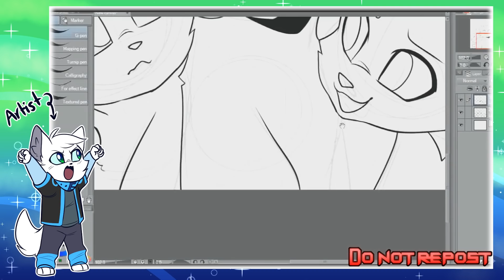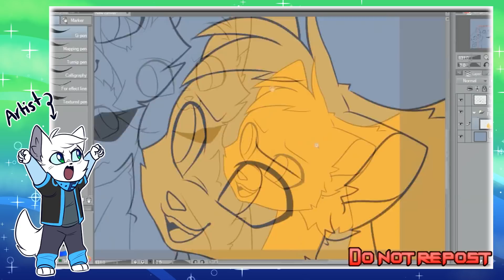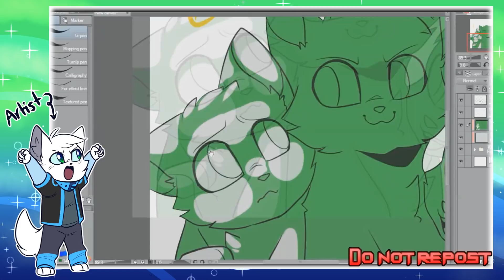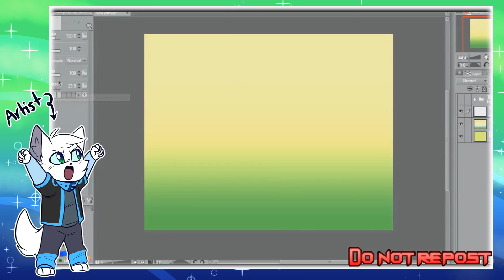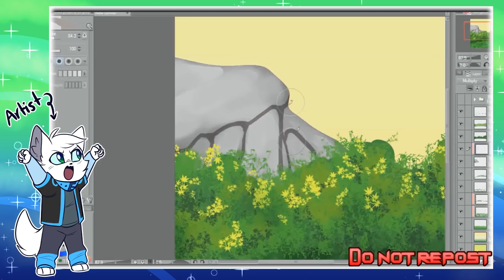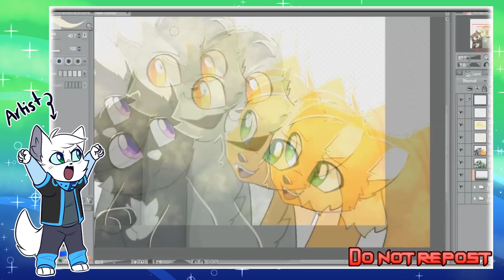[ Speedpaint ] Three paws - Warrior Cats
I'm dragged into this fandom unintentionally because of ONE MAP. I've seen so many maps and not one got me deeply interested in this fandom but apparently this magnificent map decided to open my heart.

Characters by Erin Hunter

Hey there I'm Nixen. A depended artist who loves to draw doodle! I'm a very friendly person. I am a student that lives in a hostel so I'll just be online around the weekends. I'll more fun stuff such as livestream updates, speedpaints, etc

~Ciao

The programs i used:
Recording- Debut Video Capture Software
Editing- Windows movie maker, Sony Vegas